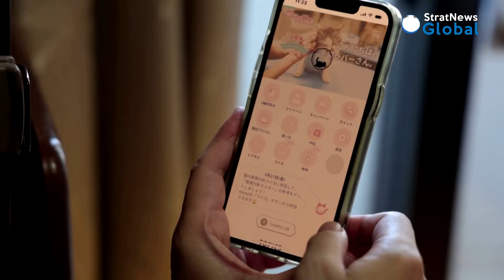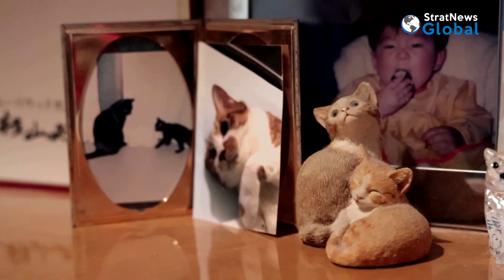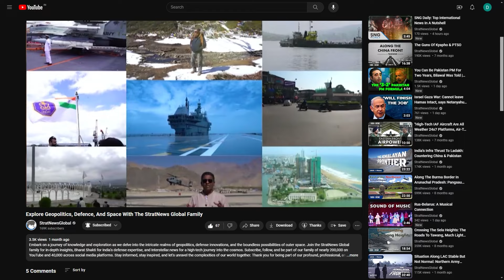How People In Japan Are Turning To Artificial Intelligence To Get Healthcare For Their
Mayumi Kitakata is busy taking photos of her cat. But it's not to add to her gallery or share on social media. It's to check the cat's health. Mayumi uploads the photos daily on an app that tells her if the cat is showing any signs of discomfort or ill-health. The cat, named Chi, is 14 years old and Mayumi is worried all may not be well. Pointing to te yellow marks seen on the app, Mayumi Kitakata says, "These yellow marks are when the app indicated that the cat showed pain. If it continues for a while, in my case, I will consult the vet over the phone. If the result keeps showing results like this for several days, I will realise something’s wrong (with cat).

Mayumi is an early adopter of an app called CatsMe!. The app claims it can tell if a cat is in pain and that can help the pet parent make an informed decision about whether to go to a vet for further investigation. Mayumi has had cats for a long time. A few years ago, she lost another cat called Soran to cancer when he was only eight years old. "I used the photo of my cat that had already passed away on CatsMe, and by the result I knew that he was in pain at that time. I wonder if I had had this app, I might have been able to save him," she says, wiping away tears.

Professor Kazuya Edamura, who is a co-developer of the app, says the software has trained on 6000 photos of cats. Since its launch last year, the app has been used by more than 230,000 users. "We have rated the cats' facial expressions that showed pain. The AI in the software can determine how much the cat( you are testing)'s current facial expression coincides with the rated faces. We already have case reports of cats that were in fact in pain so we were able to give that feedback to the software. As a result, the app is more than 95 percent accurate, says Professor Edamura. Even though Professor Edamura says that the trained eye may be able to spot a pet in discomfort, many pet parents are unable to do so. "Our statistics show that more than 70% of elderly cats have arthritis or pain, but only 2% of them actually go to a hospital. The reason for this is that the owners usually are not aware that their cats are in pain. The purpose of creating this app is to help owners become aware of various types of pain and realise that their cats might not act normal, and to encourage them to come to the hospital (for further checkups)," he adds.

Pets are beloved companions no matter which part of the world you are in. But in Japan, they play an even bigger role. Japan has an ageing  population and a sinking birth rate. As per the Japan Pet Food Association there were almost 16 million pet cats and dogs in the country last year, more than the number of children under 15.

Item ID:                         3YEW2A4
Author Username:                 VensAdams
Licensee:                        SNI Wire
Registered Project Name:         DIVYA 2
License Date:                    June 13th, 2024